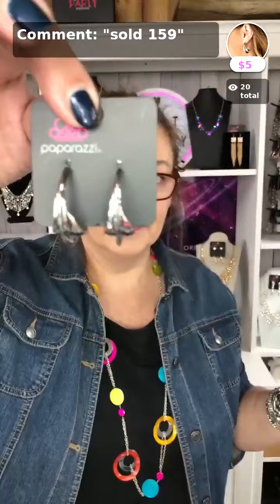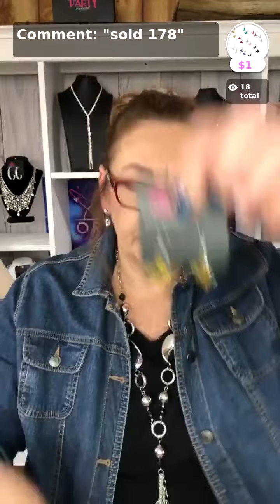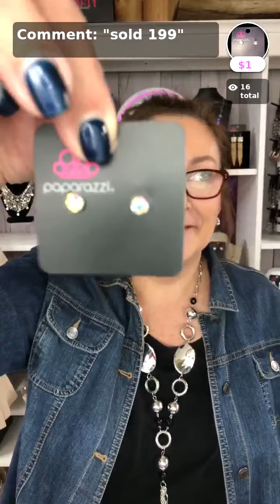Paparazzi Jewelry Live with Orbit Jewelry Shop with APP!